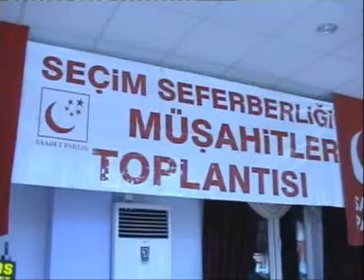inegol superkanal omer vehbi hatipoğlu haber 20 02 2007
saadet partisi genel başkan yardımcısı ömer vehbi hatipoğlu saadet partili olmanın büyük avantaj olduğunu söyledi.